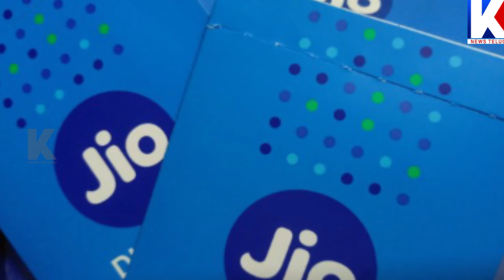Anil Ambani Help for Bahhubali2 Trailer || K News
Watch Anil Ambani Help for Bahhubali2 Trailer